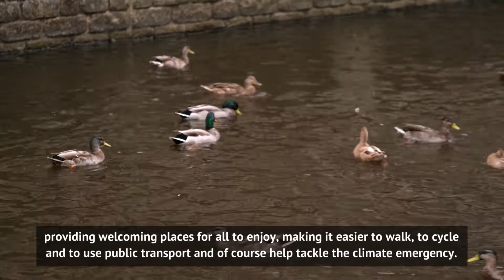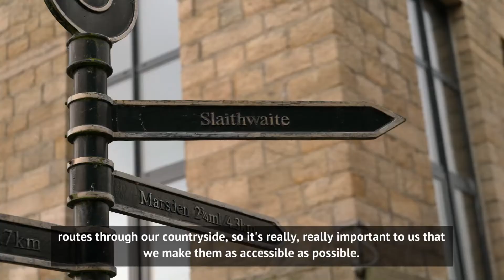Huddersfield Narrow Canal towpath re-opens at Slaithwaite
The scheme is part of a £2.7 million investment to boost access on two West Yorkshire canals, which involved improvement works between Milnsbridge and Slaithwaite, and a 3.5km section of towpath between Apperley Bridge and Shipley on the Leeds & Liverpool Canal.